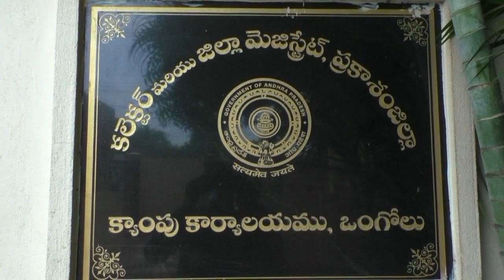26-01-2023 క్యాంపు కార్యాలయంలో గణతంత్ర దినోత్సవ వేడుకలలో పాల్గొన్న జిల్లా కలెక్టర్.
క్యాంపు కార్యాలయంలో గణతంత్ర దినోత్సవ వేడుకలలో పాల్గొన్న జిల్లా కలెక్టర్ శ్రీ ఏఎస్ దినేష్ కుమార్ గారు,